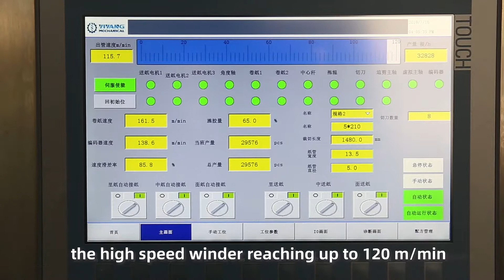Paper drinking straw making machine - velocity of 120 meters of minute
Yiyang paper straw making machine is perfectly adapted to high speeds with a nominal velocity of 120 meters of straws per minute. Designed specifically for the production of very small diameter tubes (from 4 to 12mm), a 3 plies automatic unwinder with automatic splicing allowing a continuous production.precision gluing stations for a precise and clean application of the glue.